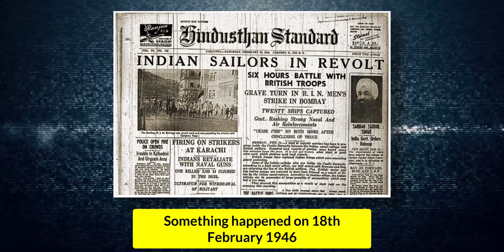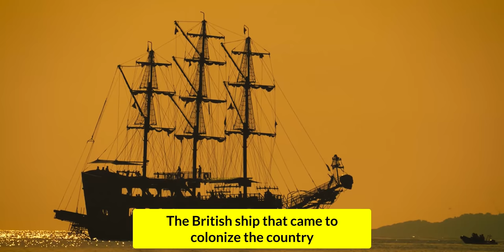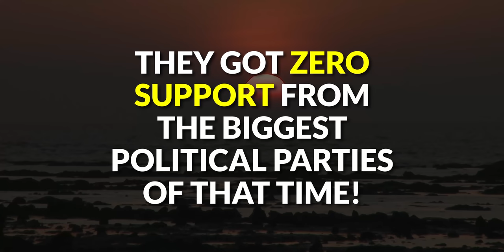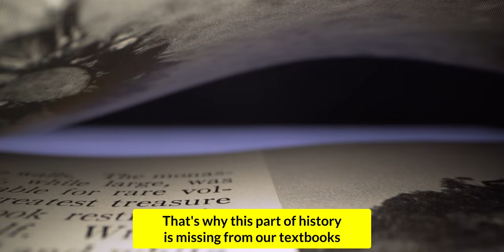Royal Indian Navy Mutiny 1946 | Why did British finally leave India? | Abhi and Niyu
In this video, Abhi and Niyu narrate the story of the Royal Indian Navy uprising of 1946. When Indian National Army of Subhas Chandra Bose was captured by the British - the entire nation wanted them to be treated humanely. But the British continued their atrocities. They were treated as Prisoners of War. This ill-treatment of INA soldiers by the British gave birth to an uprising that scared the British to such an extent that they finally left India in 1947!